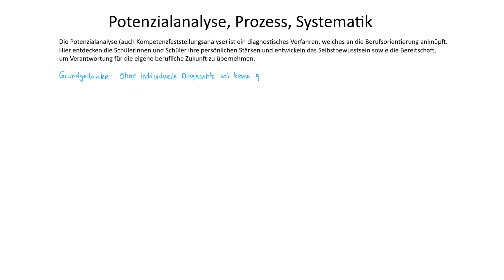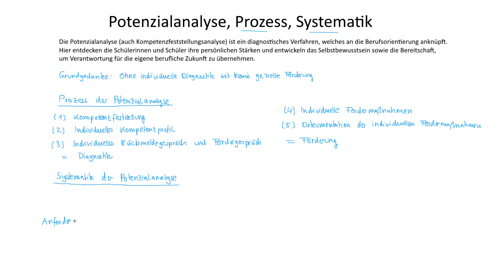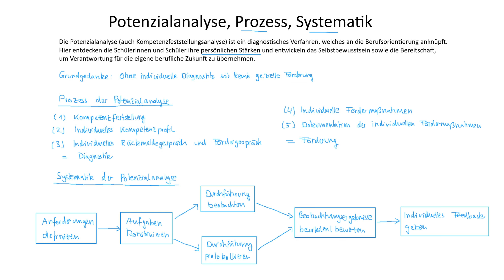Potenzialanalyse, Prozess, Systematik | Kompetenzentwicklung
► POTENZIALANALYSE

Die Potenzialanalyse (auch Kompetenzfeststellungsanalyse) ist ein diagnostisches Verfahren, welches an die Berufsorientierung anknüpft. Hier entdecken die Schülerinnen und Schüler ihre persönlichen Stärken und entwickeln das Selbstbewusstsein sowie die Bereitschaft, um Verantwortung für die eigene berufliche Zukunft zu übernehmen.

► LERNDOKUMENTE

► LITERATUR